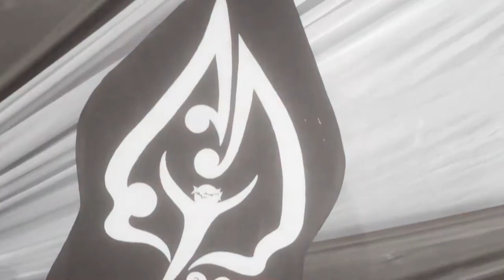Asian Youth Day - Days in Diocese 2